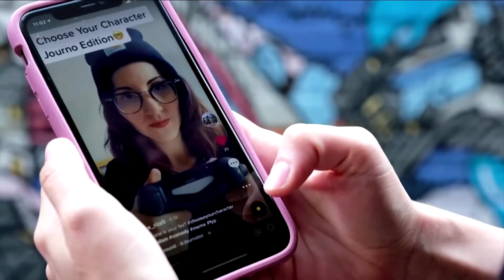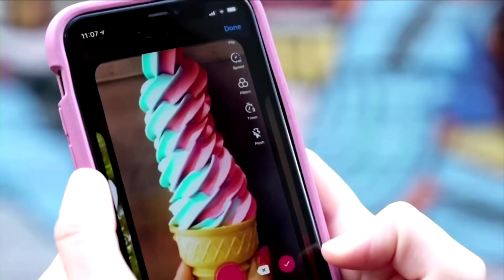La Casa Blanca prohíbe uso de TikTok en el gobierno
🚨 🇺🇸 La Casa Blanca prohíbe el uso de la aplicación TikTok en dispositivos de empleados del gobierno y contratistas federales. ¿A qué se debe esta decisión? Te contamos.